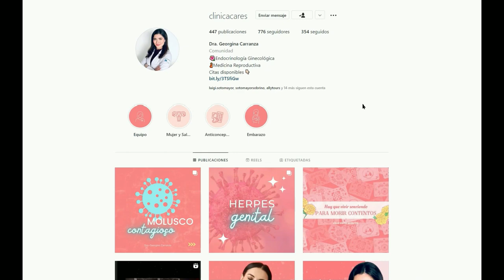El agua que tomamos ya tiene hormonas y medicamentos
Hoy hablamos de la contaminación del agua por productos farmacéuticos, cuáles son los más frecuentes y las consecuencias que puede tener esto en la salud.